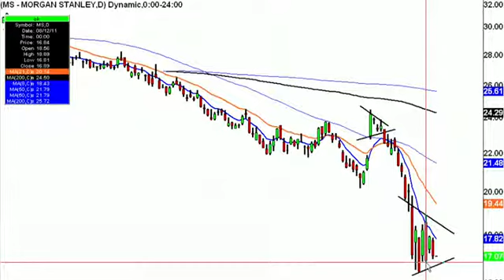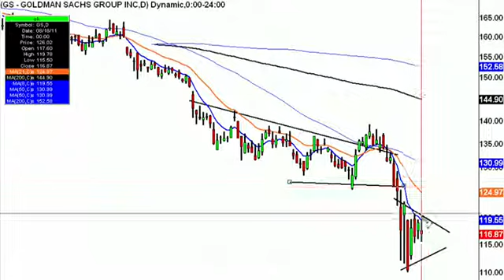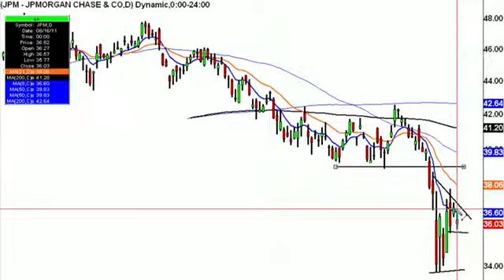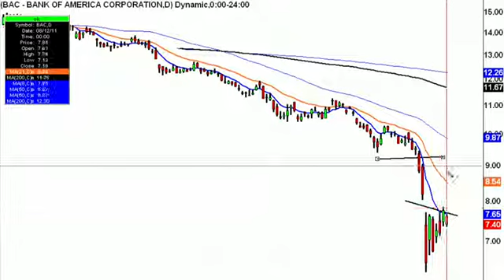Financials Remain a Drag on the Market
Financials have lagged the market heavily over the past two years, and it doesn't look like that will change anytime soon. On one hand bank stocks are very oversold, but based on the technicals this troubled industry has much lower prices in store.